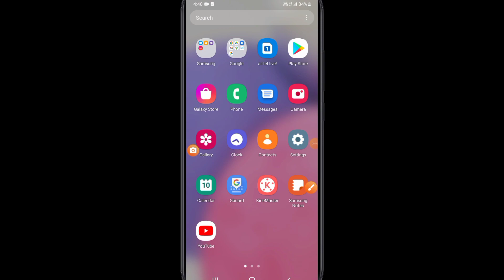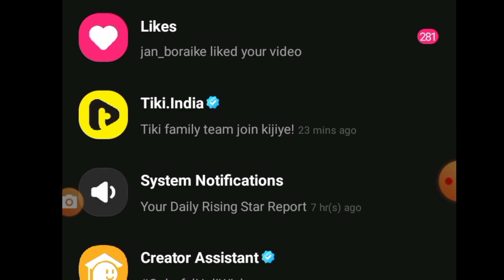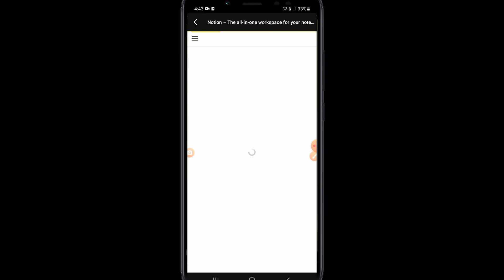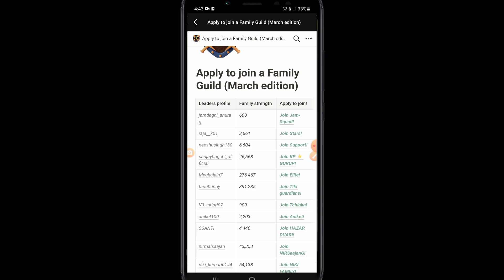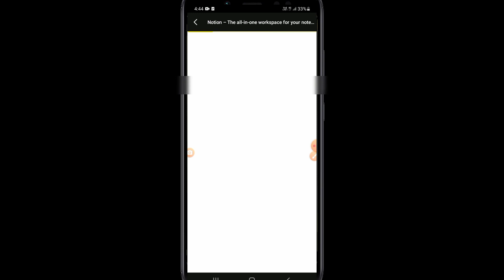आखरी मौका Tiki Family Guild Join karne ka | tiki app t-coin | tiki app se paisa